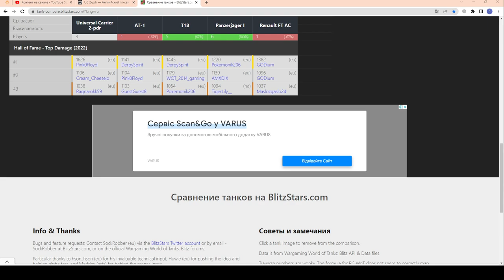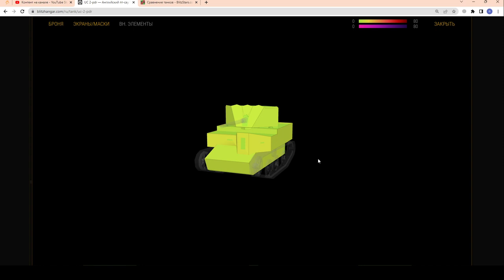UC 2-pdr - Эту "ПТ" ТЫ НЕ ВСТРЕТИШЬ!!! Обзор Universal Carrier 2-pdr в wot Blitz 2023 | WOT-GSN